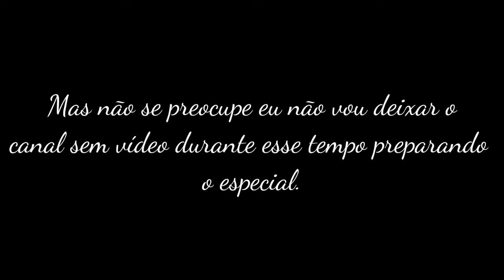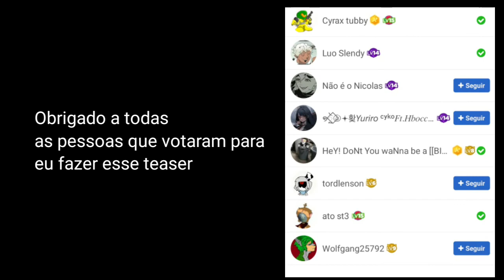[TEASER] Próximo vídeo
Um pequeno teaser, para meu próximo vídeo. Não achem que o vídeo vai sair amanhã ou semana que vem, pode demorar para ele sair, por isso do Teaser. Obrigado ao Melkiades Torres e Viralquest Vq pela idéia de fazer teasers e muito obrigado a todos na Amino que votaram para eu fazer teasers e desculpa se ficou mais simples o teaser, mas é só um teaser. Melkiades Torres Viralquest Vq Muito Obrigado pelos 200 inscritos